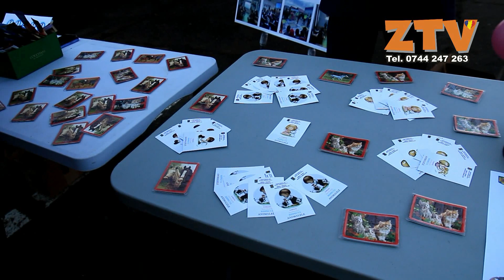Ziua portilor deschise la Politia Zalau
Anca Schlachter reporter, Arnold Schlachter operator imagine, Zalau Salaj ZTV Stiri evenimente